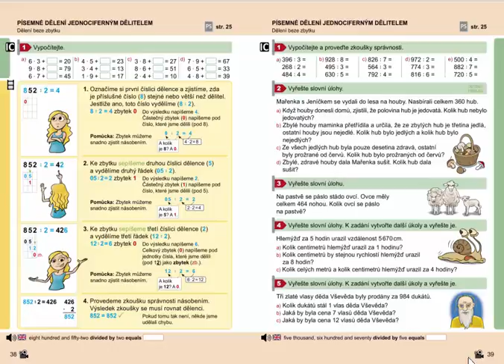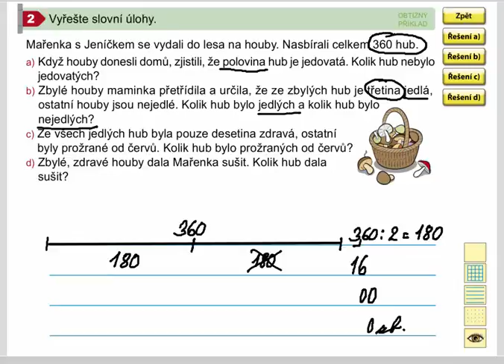Písemné dělení jednocif. dělitelem (beze zbytku; slovní úlohy), Mat. mat. pro 4.roč., 1. díl, 39/2